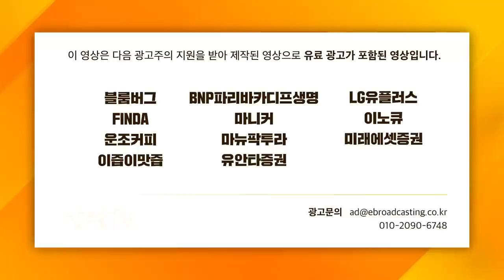[증시 셔터맨] 강세 테마와 약세 테마, 나의 주식은 언제? f. 유안타증권 박진희 부장